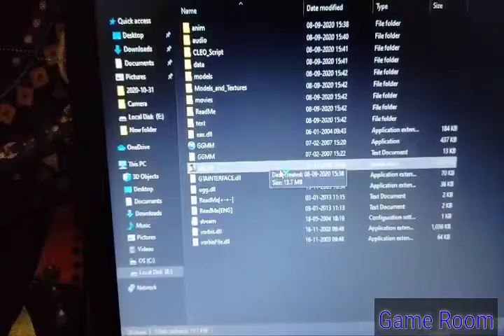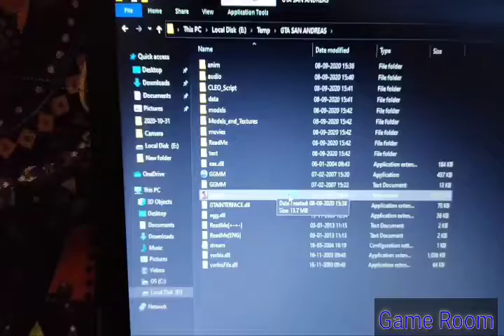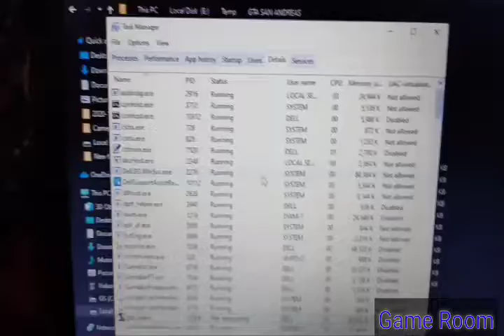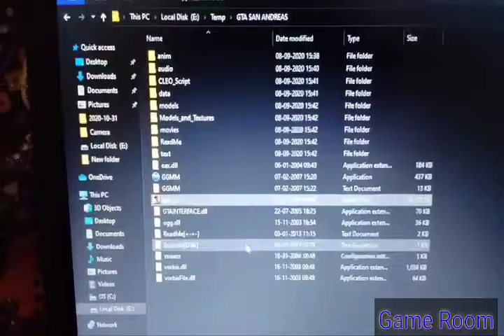How to fix gta san andreas - load screen freeze, not loading (windows 10) must watch 101% fix